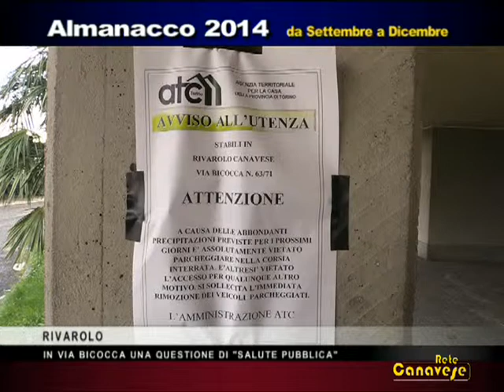Il nostro Speciale Tg di martedì 6 gennaio